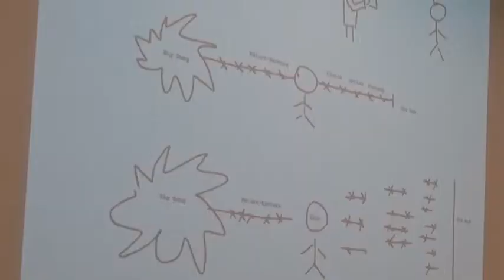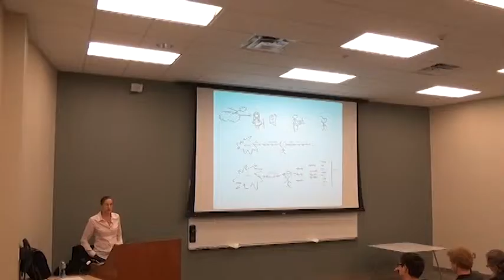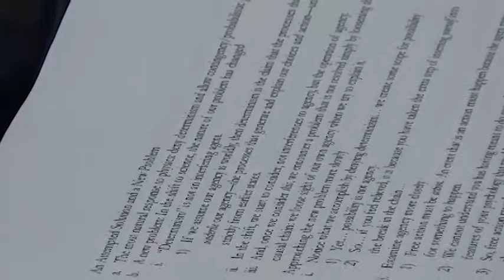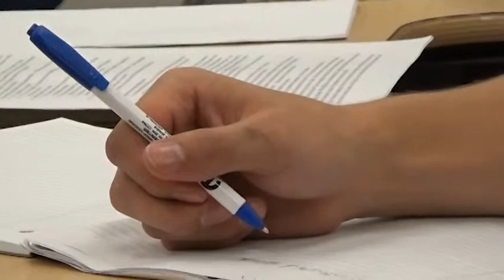Professor Pamela Hieronymi lecture excerpt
Title: The Intuitive Problem of Free Will and Moral Responsibility